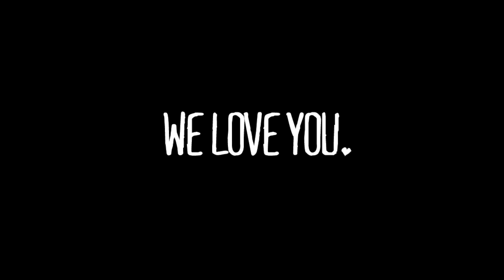Let's Play - UFC.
Pat Barry vs. Brock Lesnar, Anderson Silva vs. Cung Le, Ronda Rousey vs. Sara McMann, .The Artist vs. Ian? Oh shit! We're doing a Let's Play of EA's 2014 UFC game, and this are getting bloody. Literally.

Ian is @IDS616
The Artist is @artist_616